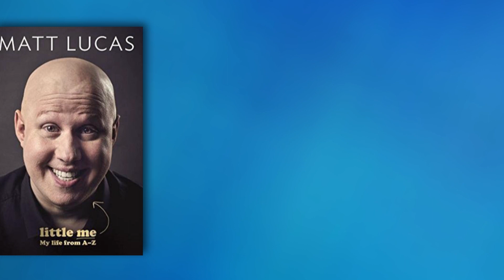MATT LUCAS (Nardole) - DOCTOR WHO Interview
Interview de Matt Lucas (Nardole, compagnon du Douzième Docteur), réalisée à la London Film and Comic Con 2017.
Merci à Matt Lucas d'avoir accepté de participer !